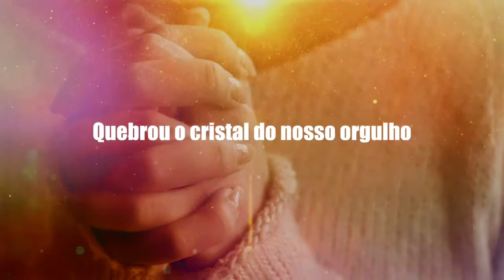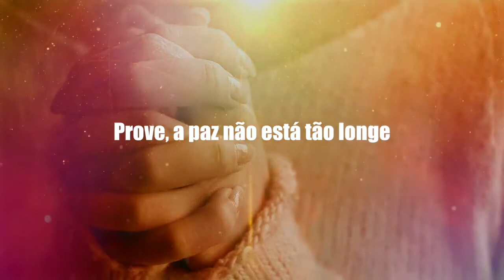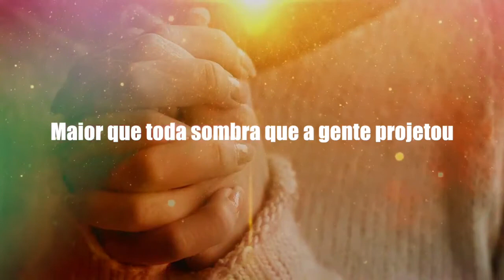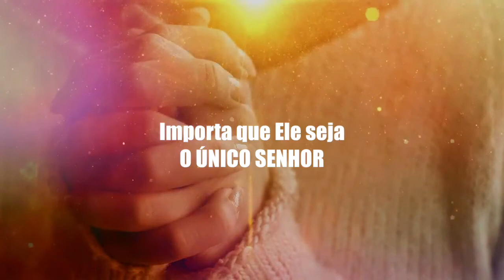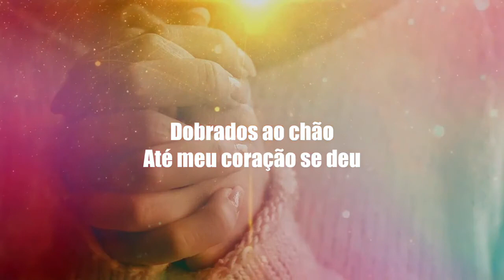Marco Telles | ÚNICO (Letra)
ÚNICO - fhop music, Marco Telles (LETRA)

Compositor:  Marco Telles

Veja a vida está tão perto
Prove, a paz não está tão longe
Cadê as sombras que nos seguiam?
Quebrou o cristal do nosso orgulho

Veja os tronos de outros reis
Dobrados ao chão
Até meu coração se deu
Eita, tudo se rendeu
Quem não louvará?
Quem não temerá o rei

Importa que Ele cresça
Maior que toda sombra que a gente projetou
Importa que Ele seja o único Senhor